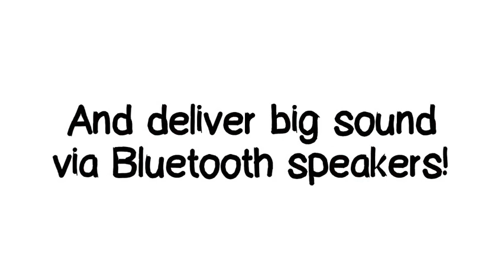Proton Pack Power Up and Power Down Sound Effects - App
Need to add sound to your costume and proton pack?  Download the Proton Pack Sound Effects App today on the App Store. Deliver big sound right from your iPhone, iPod, iPad and deliver big sound from your device or Bluetooth speakers.